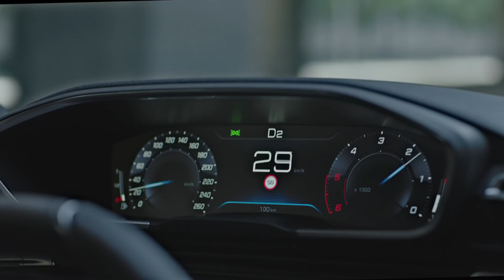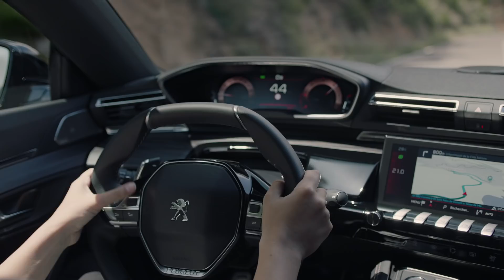Design nouvelle Peugeot 508 SW II - Vidéo officielle - 2018